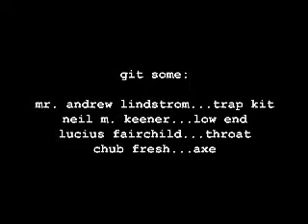Git Some Live SLC (part one)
Denver rock band Git Some performs live at Burt's Tiki Lounge in Salt lake City Utah August 12, 2009.  Mr. Andrew Lindstrom...Trap Kit. Neil Keener...Low End. Lucius Fairchild...Throat. Chub Fresh...Axe.